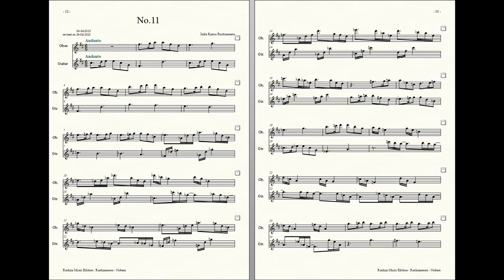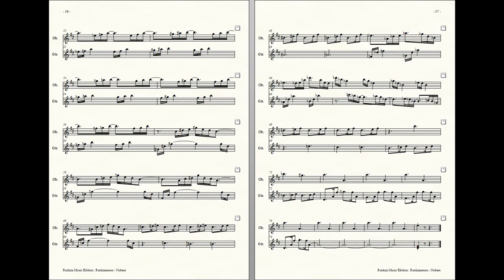Rockzaemon : Prelude for Oboe and Guitar, Nubem No.11